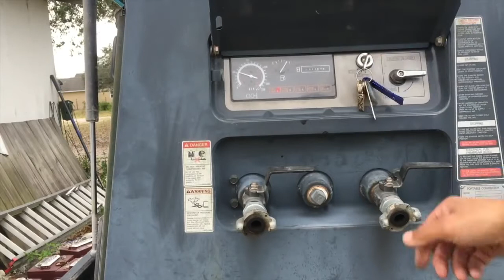Bảo dưỡng máy nén khí di động Airman, động cơ Diezen PSD series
Bảo dưỡng máy nén khí di động hãng Airman Nhật Bản loại dùng cho công trường loại chạy động cơ nổ dầu diezen.

Xem thêm tại chuyên mục Blog của khí nén á châu
CÔNG TY TNHH MTV KHÍ NÉN Á CHÂU
L23 KĐT Việt Hòa, Phường Việt Hòa, Thành phố Hải Dương, Hải Dương
ĐT: 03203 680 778  - HP: 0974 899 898